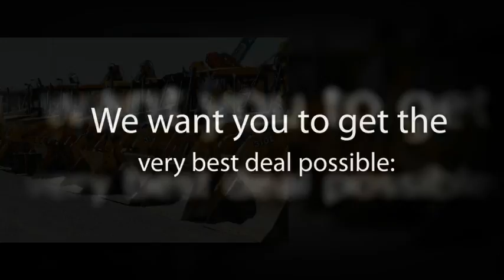Heavy Equipment Auction Sales-No Reserve and No Minimum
1st Capitol Auction Sales is the leading heavy equipment auction company in California.   In California but bidders come from around the world.